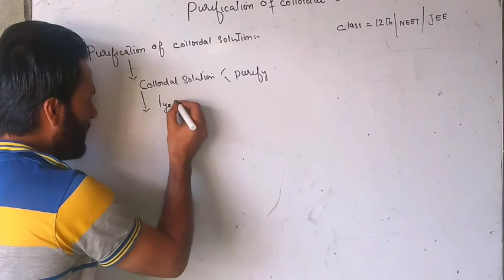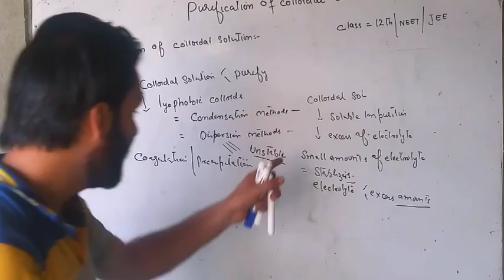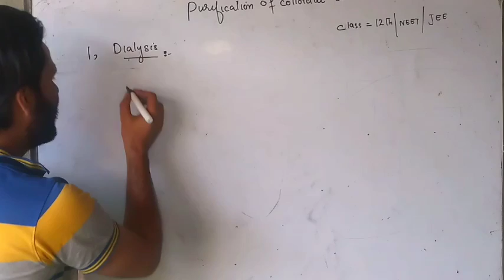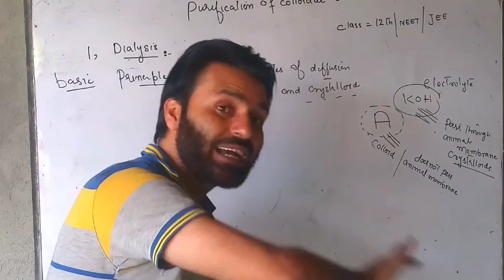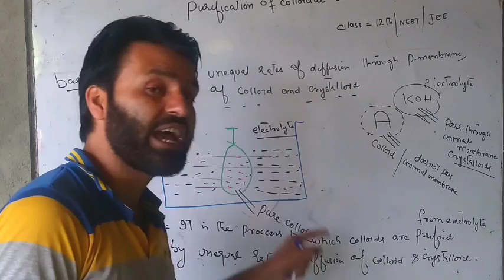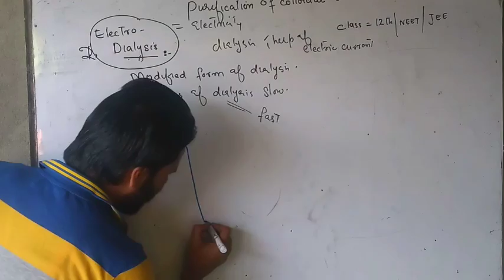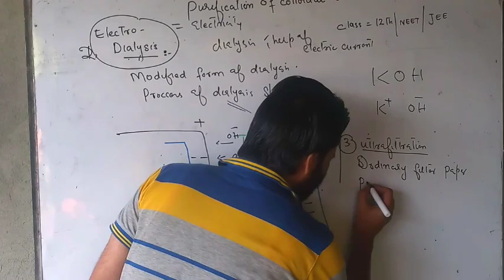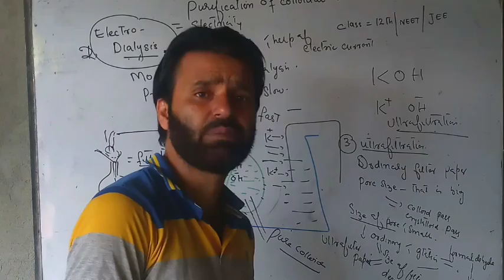purification of colloidal solutions 12th/NEET/JEE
in this video you will learn how to purify colloids...

purification of colloidal solutions
purification of colloids by dialysis
Electrodiaslysis

ultrafiltration

chemistry classes by javed sir